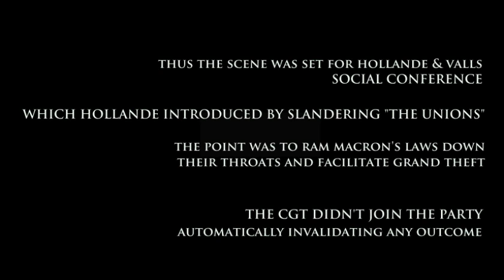AIR FRANCE SHIRTS :: XAVIER MATHIEU 13 OCTOBER 2015 English subtitles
Air France CEO was in fine provoc fettle at the 12th Century abbey of Royaumont. Snips from the Union edition of his remarks serve as an intro to Xavier Mathieu's remarks on Air France Shirts, a put up job by government apparatchiks to serve as a prelude to their 4th « Social Conference ».  Unbeknownst to insiders – and as outsiders will easily devine – the Hollande/Valls team is on the ropes. Oligarchs are prepping opinion for Macron as PM, a leg up to the 2017 presidentials at public expense.

You knew the Socialist Party would fiddle their Referendum !
And they did, it's pathetic : massive fraud, they rigged it so that their contact lists all voted YES – even though most refused to participate in the farce and some have already denounced the fraud (on Mediapart.fr) and could very well sue. Socialos prolly used temp Romanian labor subcontracted in Luxembourg the way they did for their 2015 Summer School. Abject fraud is a lot of work and if the strategy's poorly thought out (the premise is flawed) then it takes about 5 minutes to catch them out. The matter was all clearly reported in L'Humanité and hailed as a triumph by Libé. Just so you know, though you might've easily guessed

2015 Nobel  Peace Prize
 It was UGTT which took the initiatives which got the country out of a profound political crisis provoked by the Islamist government (Ennhada) with the support of the local Socialist Party, Ennhada's coalition partner. A friendship ceremony took place on the day at the Paris Institute du Monde Arabe ; all prizewinners were present, including Hocine Abassi (UGTT) and the lady president of the business union. Not a single French media attended : true, Tunisians are Arabs, Muslim moreover. Further, without purchasing French weapons systems, they achieved the triumph of democracy, a secular state, and womens' freedom. That's not the role attributed to them in the nitely news. They're not even terrorists ! Hollande, however, welcomed them at the Palace – and because they're extremely courteous, they accepted. They could have refused the invitation of a man who visited Tunis especially to support their adversaries at the very moment they were backs to the wall.